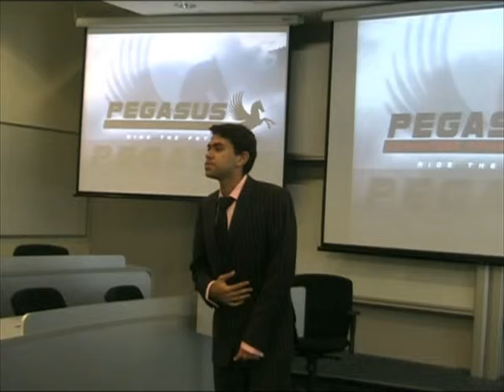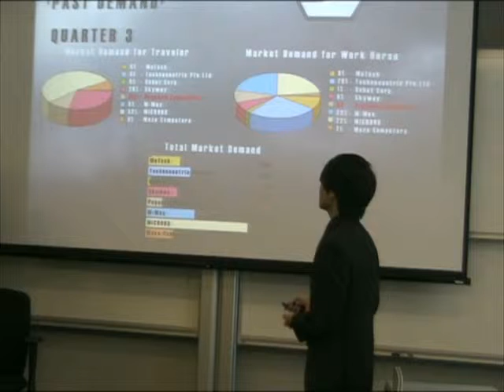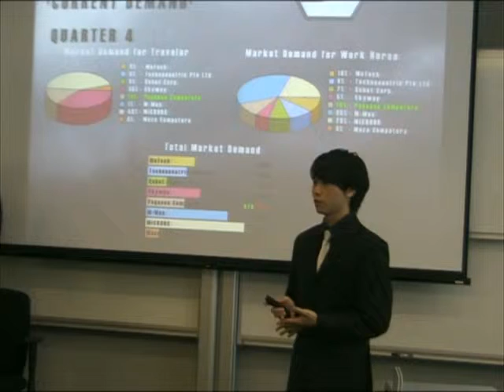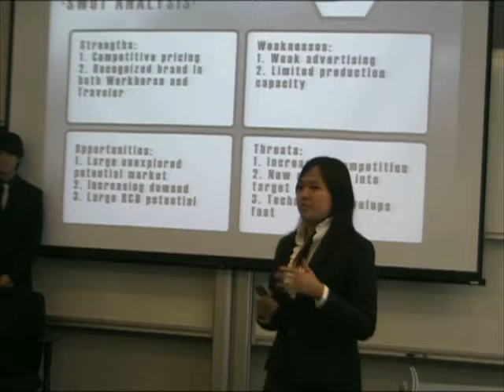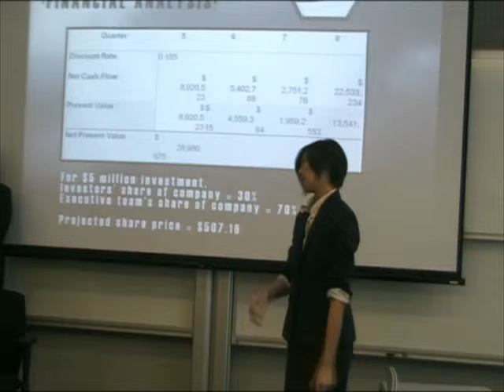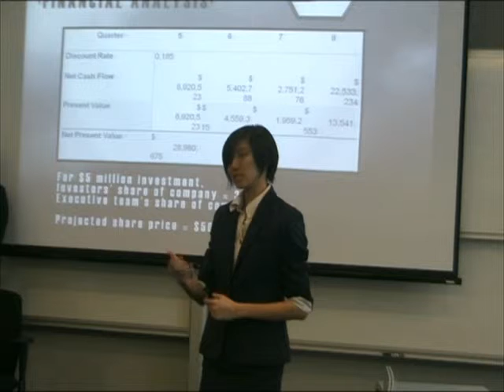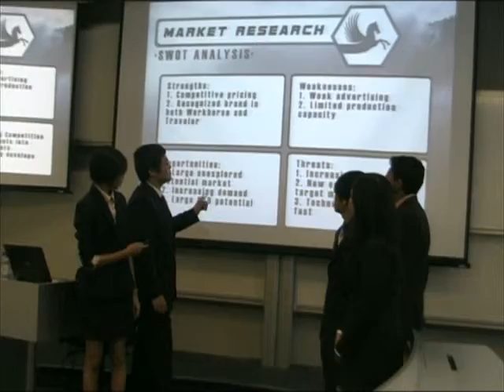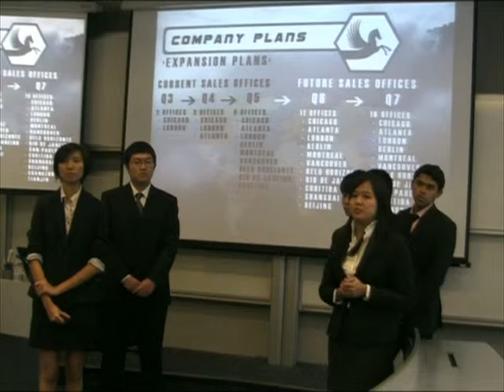Batch 27 team 5